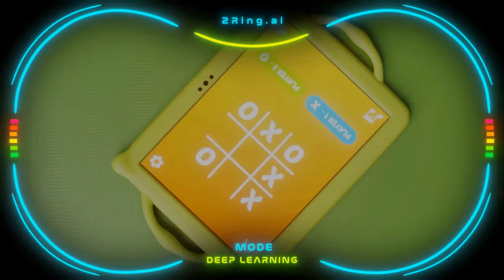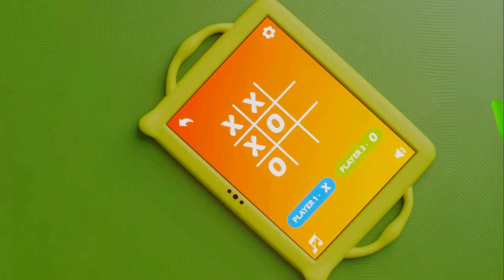You vs 2Ring.AI: Battle of Brains! Play with AI. It's free play!